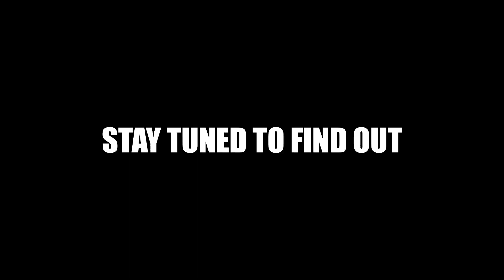Empty Beaches During the Coronavirus Outbreak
This is how empty the beaches are during the Covid-19 outbreak.
Check out this video by the Los Angeles Times “The (nearly) empty beaches of L.A. County due to coronavirus”

All music in this video is from Epidemic Sounds